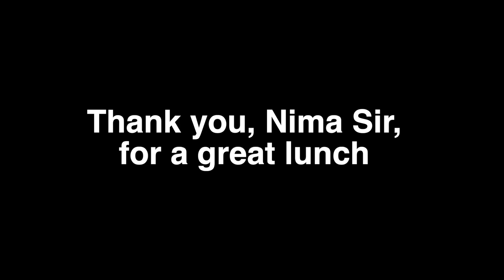Nima Sir Ke Ghar mein Jam Ke Khaya Lunch | Siliguri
My Gear:
Go Pro Hero 9 Black
Apple phone 13 Pro (256GB)
Apple 2022 MacBook Pro